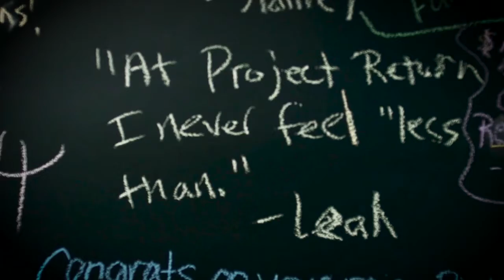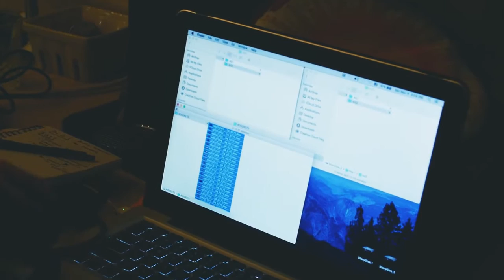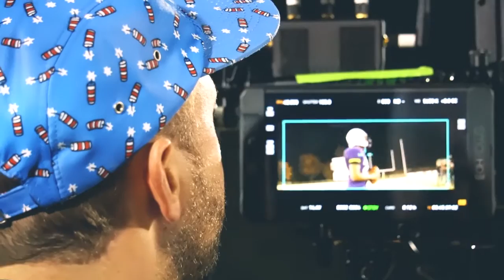Story Give 2018 - BTS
Behind the Scenes filming Story Give Project